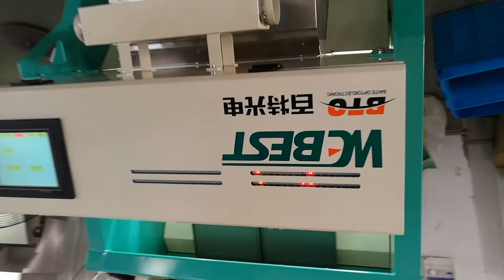pepper sorting vedio-- /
webest color sorter sort black pepper. sorting vedio